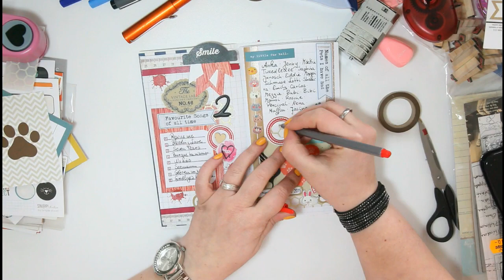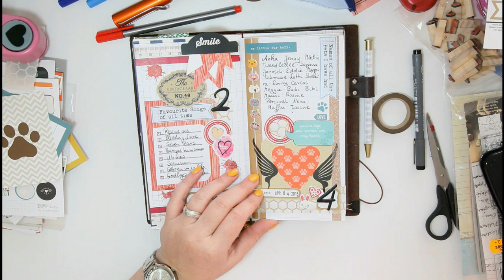Midori Travelers Notebook - Listers gotta List - Day 4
Just sharing with you the Process of decorating my Page for Day 4 of the "Listers gotta List" Challenge April 2015 by The Reset Girl (Details ) in my Midori Travelers Notebook ...

My Etsy Shop for Planner Goodies